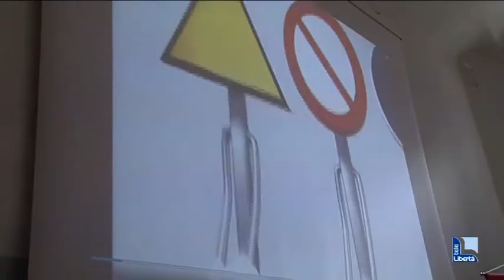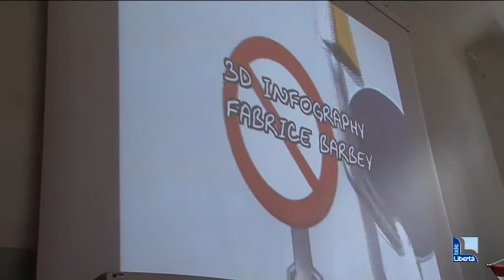Sicurezza, laboratori alla "Vittorino" e alla "Giordani"